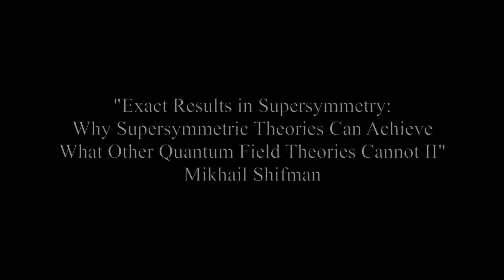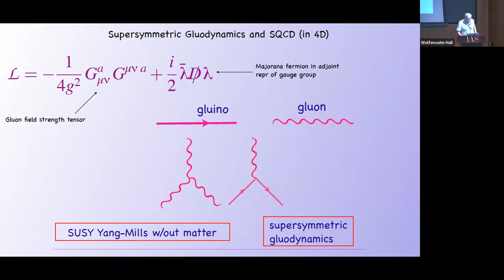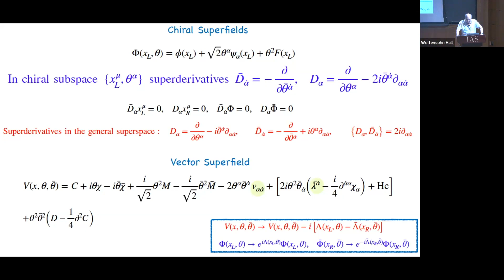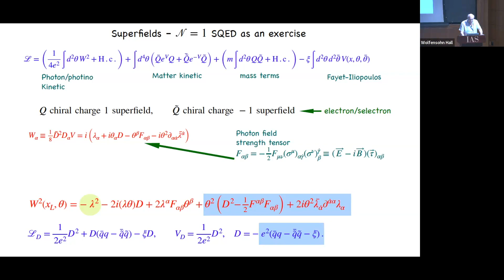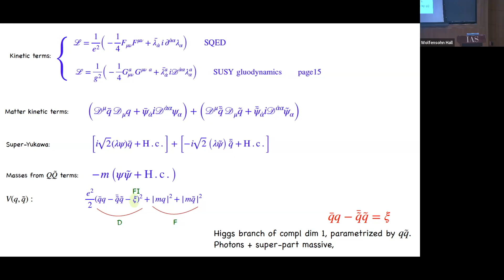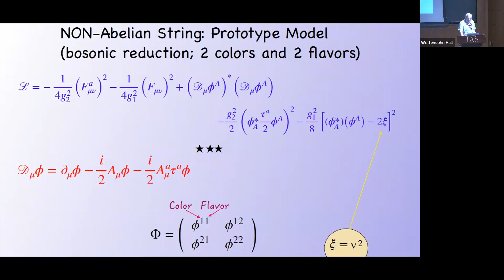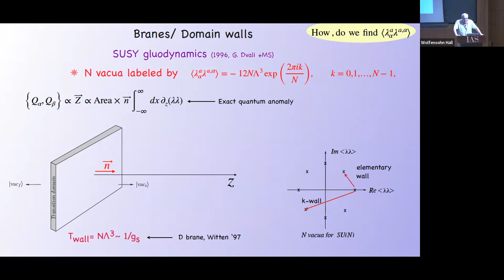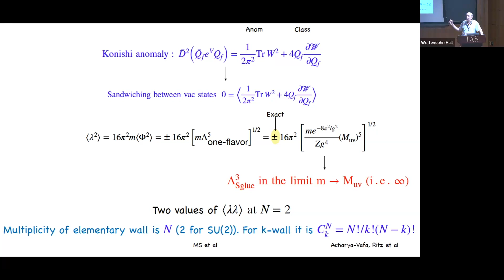Exact Results in Supersymmetry: Why Supersymmetric Theories Can Achieve What... II - Mikhail Shifman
Prospects in Theoretical Physics 2023

Topic: Exact Results in Supersymmetry: Why Supersymmetric Theories Can Achieve What Other Quantum Field Theories Cannot II
Speaker: Mikhail Shifman
Date: July 20, 2023